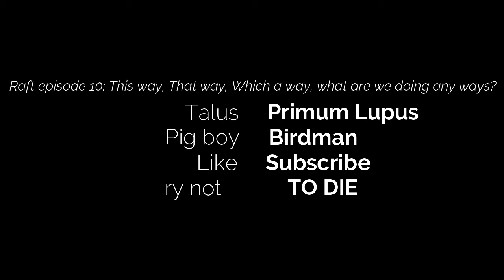Raft episode 10: This way, That way, Which a way, what are we doing any ways?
look words yes make sentence i do links are also thing